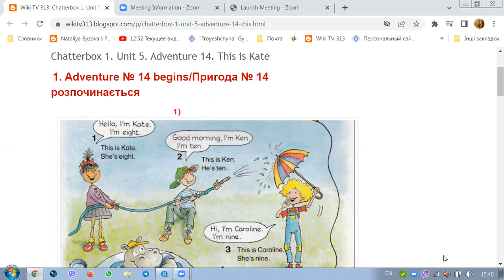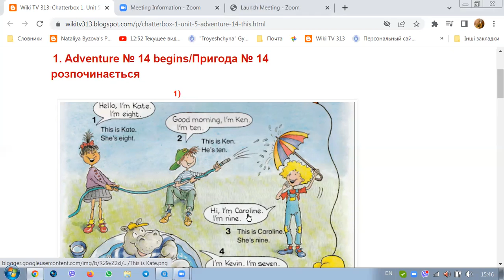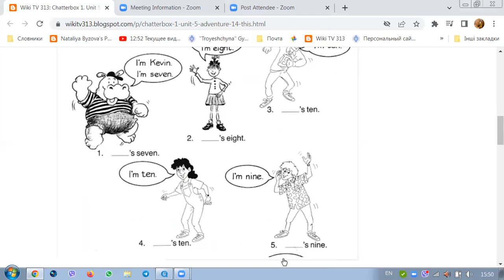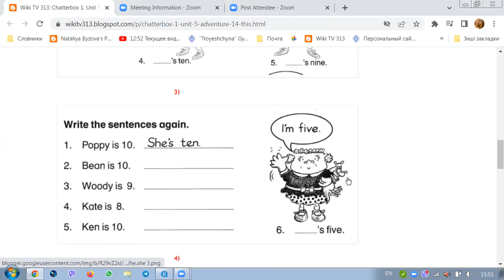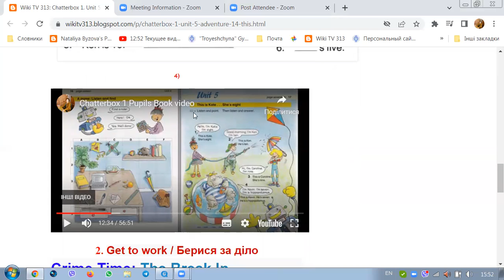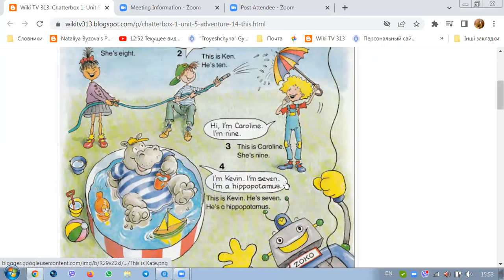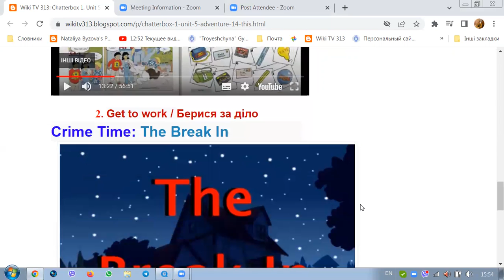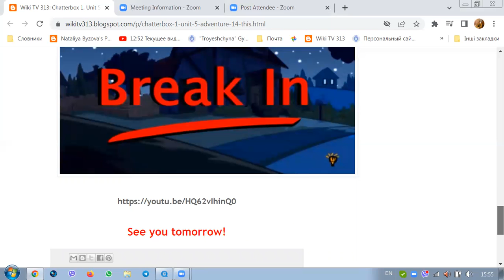Chatterbox 1. Unit 5. Adventure 14. This is Kate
Привіт! Твоє завдання вистежити і передати поліції грабіжника Містера Х. Для цього слід зібрати гарну команду помічників і виконати чимало завдань. Успіху тобі і цікавих пригод!
Hello! Your task is to track down and hand over to the police the robber Mr. H. To do this, you need to gather a good team of helpers and perform many tasks. Good luck to you and interesting adventures!
Привет! Твоя задача выследить и передать полиции налетчика Мистера Х. Для этого следует собрать хорошую команду помощников и выполнить немало задач. Удачи тебе и интересных приключений!